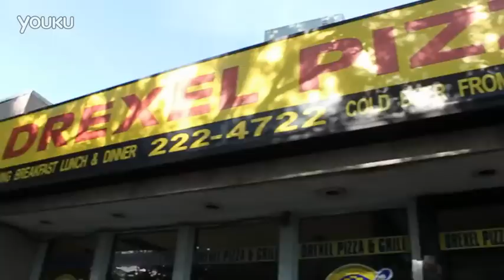I'm Shmacked - A Weekend at Drexel University